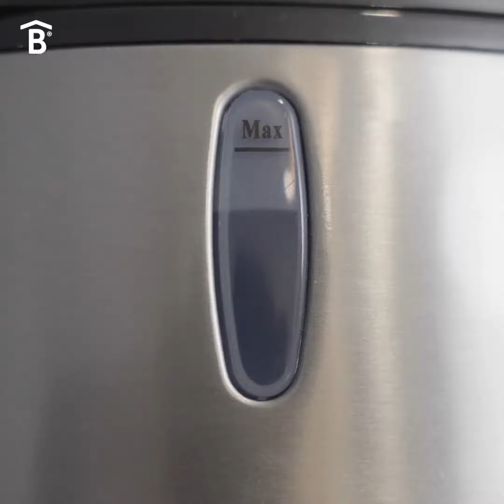Ejercitate y ten una Vida Saludable